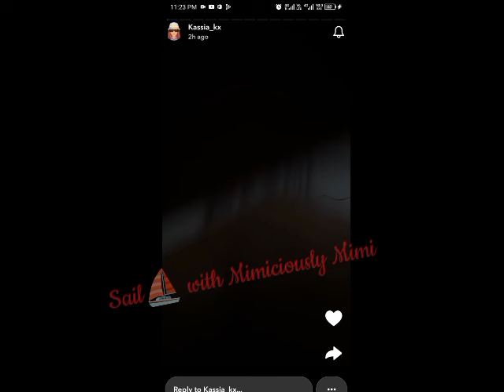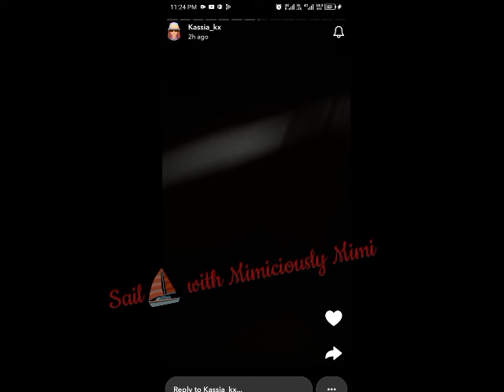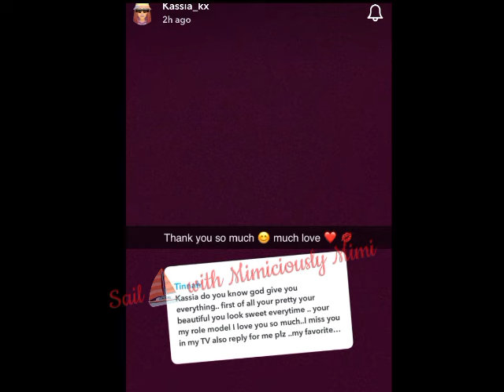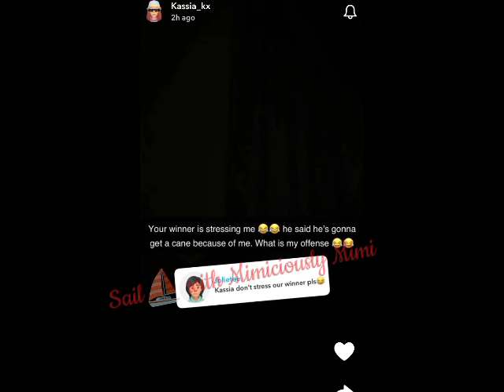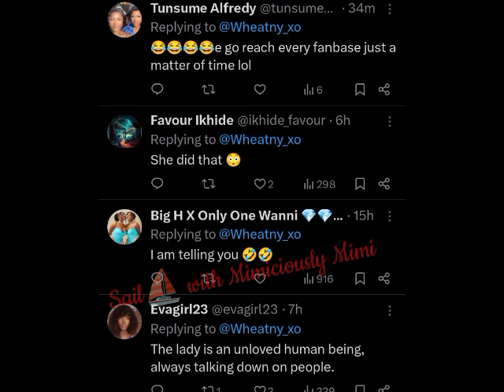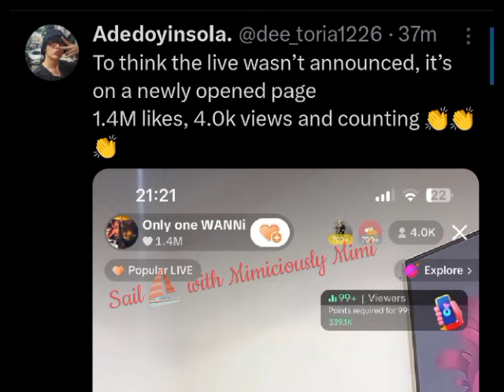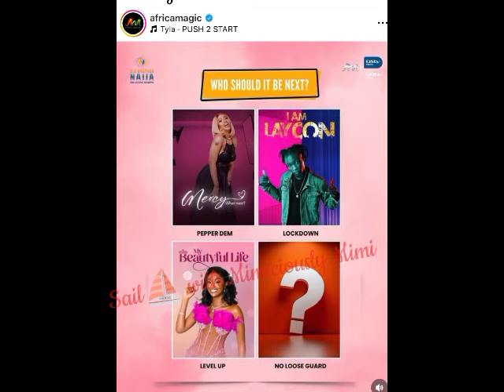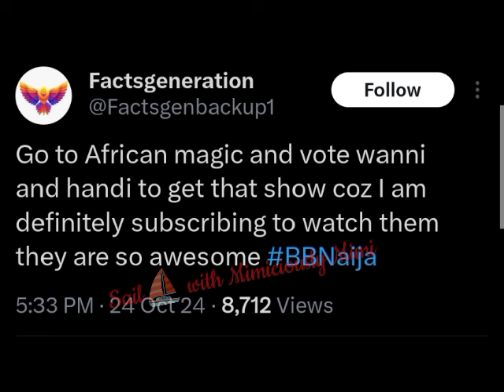BLACK OUT DISPLAY WITH KASSIA AND KELLYRAE STIR BROWS/DRAGS ON KASSIA/FANS ON WANNI X HANDI